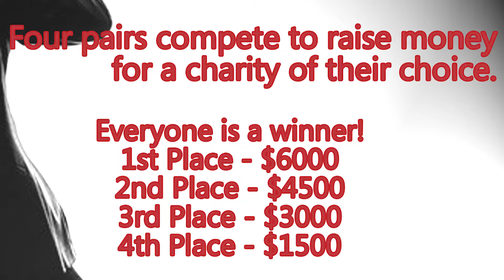RHGT Contestant Video - Comedian Lauren Ashley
We are highlighting each of our contestants from the 2017 Rock Hill's Got Talent competition!
for more information on upcoming events!